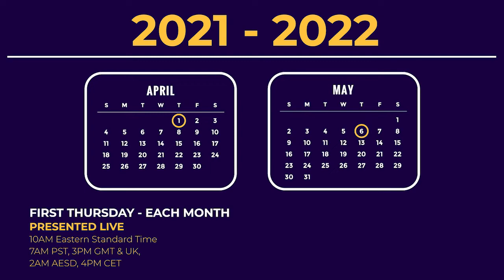Pennington Biomedical - Metabolic Surgery Grand Rounds - Monthly Webinar Welcome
The Pennington Biomedical Metabolic Surgery Grand Round’s (MSGR) mission is to deliver live State-of-the-Art presentations via a virtual platform about cutting edge subjects in Metabolic Surgery by the world’s top surgeons and scientists.

Its goal is to reach surgeons, trainees, healthcare providers and scientists across the globe who are interested in the amazing clinical benefits and scientific merit of Metabolic Surgery.

Each one-hour monthly webinar will feature a keynote address followed by discussion with an expert panel of key opinion leaders and offer the opportunity for audience questions. MSGR presentations are free, with the goal of spreading the knowledge of Metabolic Surgery and its benefits to all corners of the globe.

website. The MSGR project was conceived by Dr. Philip Schauer and his team at Pennington Biomedical Research Center in collaboration with Encore Medical Education.